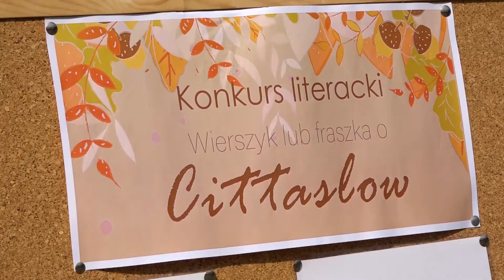TV Biskupiec 2019 10 01 Zakończenie Tygodnia Cittaslow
Zakończenie Tygodnia Cittaslow w Biskupcu, w którym wzięły udział m.in. Szkoły Podstawowe nr 2 i nr 3. Wydarzenie odbyło się 28 września 2019 r.